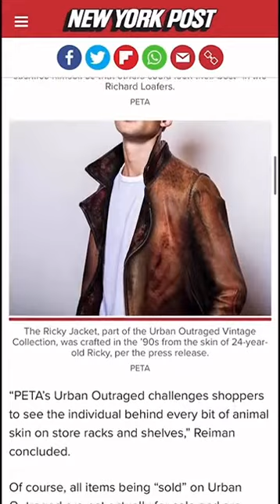Giving urbanoutfitters a Show They'll Never Forget!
We're giving @Urban Outfitters a show they'll never forget! Models in hyper realistic "human skin" are drawing attention in NYC and asking the question: If you're weirded out by human skin, why are you okay with wearing animal skin?